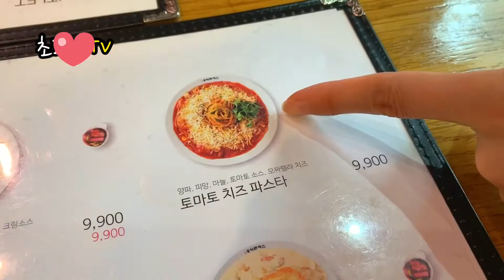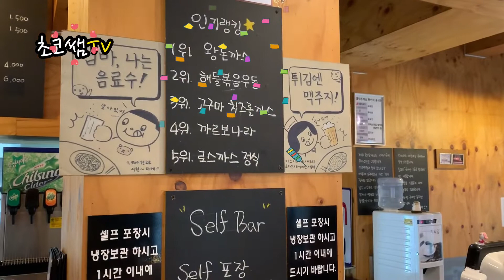수원 천천동 | 홍익돈까스 뿌시기 | 기말고사 끝나고 중학생 제자들과 | 먹방 브이로그 | MUKBANG VLOG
안녕하세요. 만두아빠는 수학쌤입니다.
1학기 기말고사 끝나고, 중학생 제자들과 홍익돈까스에서
식사를 했어요. 만두엄마아빠에게는 정말 행복한 시간이었어요.

해줄 수 있는게 많다는게 얼마나 큰 행복인지 아시는지??

만두아빠는 어릴 때 선한 영향력을 끼칠 수 있는 그런 사람이
되게 해달라고, 하나님께 기도한 적이 있습니다!
어느 정도 제 꿈이 이루어진 것일까요??

제자들과 식사를 하면서 수학쌤으로서 뭔가 바라는게 있다면,
억지로 공부하지 않고, 조금이라도 즐겁게 공부하기!!